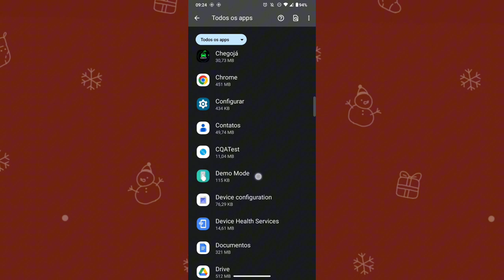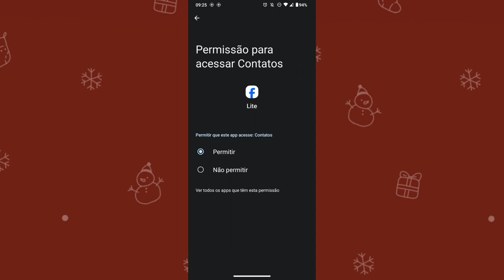COMO SINCRONIZAR OS CONTATOS DO CELULAR NO APLICATIVO FACEBOOK LITE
eai pessoal.
nesse vídeo você vai saber como está ativando a função de sincronizar os contatos no aplicativo Facebook lite.